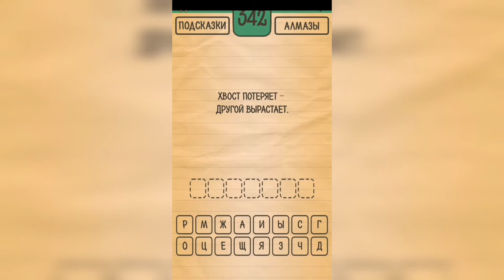Загадки Ребусы Шарады / Загадка / Уровень 342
Как пройти Загадки Ребусы Шарады, ответы, решение раздел Загадка Уровень 342 Хвост потеряет - другой вырастает.

Привет, ребята!